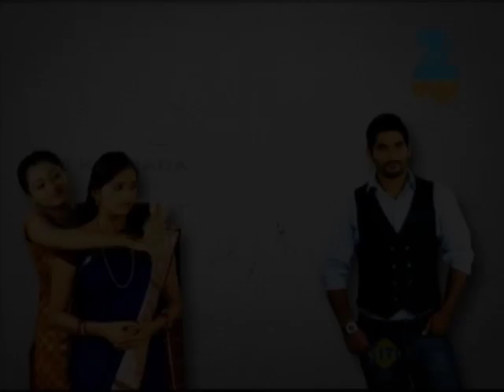Nanna Preethiya Shreemathi - Full Episode - 51 - Sneha, Anusri, Harshavardhana - Zee Kannada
Nanna Preethiya Srimathi is a women-centric television show which has been directed by a woman. The director of the show is Kavitha Lankesh, and it is her second chance of being a director of a serial. Her excellent directional skills and experience in the prior project have led to the success of the series.

Earlier, Kavitha Lankesh has directed 100 episodes show titled Nee Nadeva Hadiyalli and now it is Nanna Preethiya Srimathi. It is like a two sister’s saga with a tyrant in their life. The story of the serial revolves around two sisters, named as Srimathi. Both of them are different from each other i.e. entirely different in their outlooks and in their behaviour. Thus one could distinguish between them by their conduct and their nature. Otherwise, it would be problematic to make dissimilarity. Later, in their life a man named Prabhakara enters. He is looking for a village girl who is decent and not so shrewd.

Although he is a sadist person, he is also a very wealthy folk. Thus he wanted to marry any one of them. How does he make any one of them as his wife is revealed in the later episodes of the serial. Thus what turns in and the problems which come in the way in finding the appropriate life partner for her is the big hurdle which Prabhakara has to overcome. Thus the story turns interesting when he would be in a dilemma for choosing of his wife. Thus there are no restrictions for Kavitha Lankesh in making and directing any plot. Giving variety to her script is the main motive.

The lead characters in the serial have been played by Sneha, Anusri and Harshavardhana respectively. The supporting cast of the show included of Shringeri Ramanna, Chikkanna, Suresh V H, Shoba, B L Manjula, Rajani, Akshay, Rashmi, Prakruthi, Nagaraj Bhat. Thus according to Kavitha, she does not have any problem in creating and directing for small screens as there are many famous actors who have started their career from the small screen. Thus it was a pleasant show to watch and has also been liked a lot by the viewers.